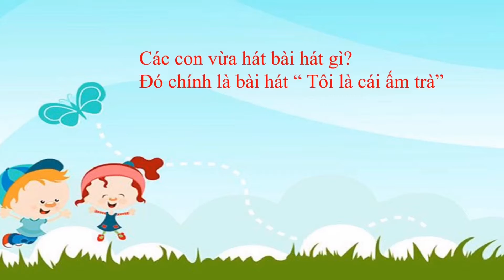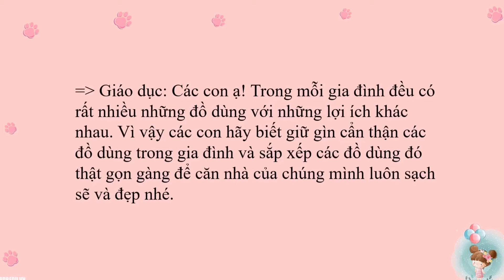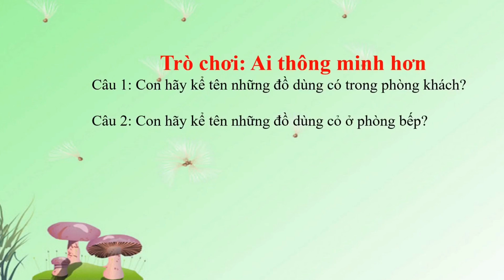HĐHKPKH: Tìm hiểu về một số đồ dùng trong gia đình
Lĩnh vực phát triển nhận thức
Lứa tuổi: Trẻ mẫu giáo 3-4 tuổi